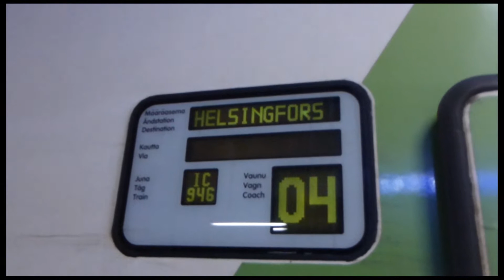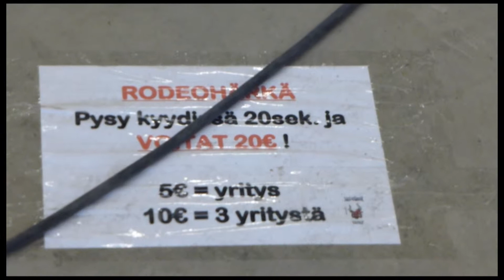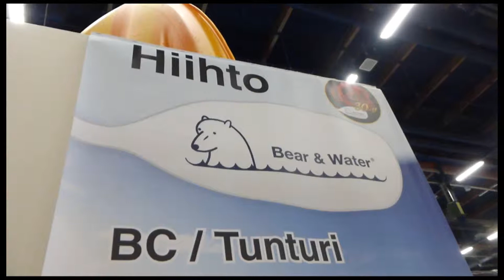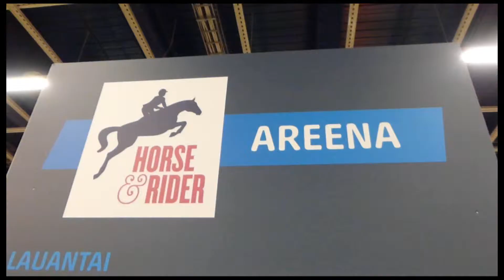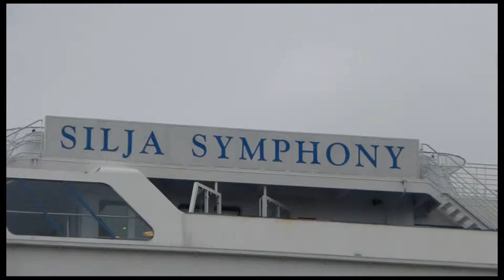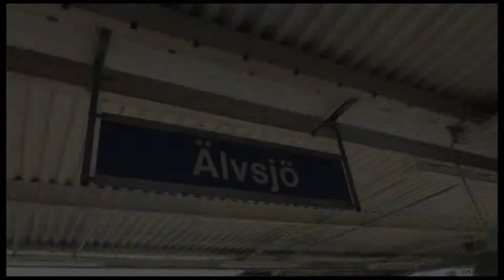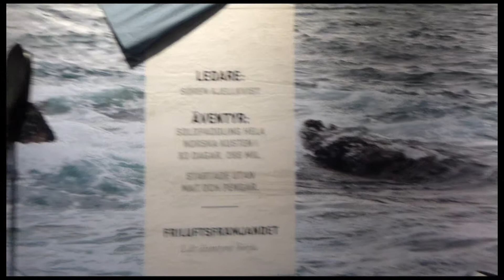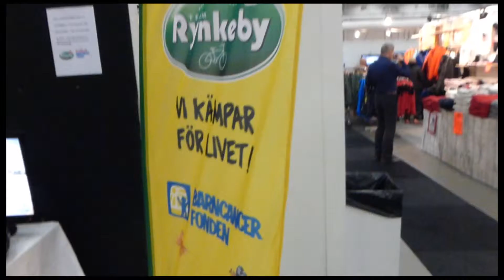GoExpo Helsinki & Vildmarksmässan 2015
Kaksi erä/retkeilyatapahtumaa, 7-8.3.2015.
Two different wilderness fairs, March 2015.